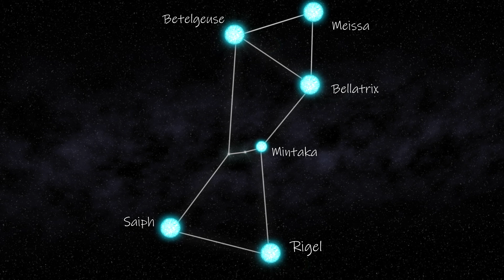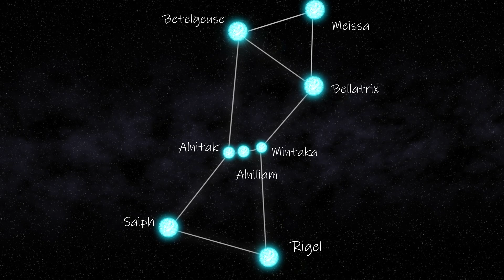STAR STORIES | Orion: The Hunter | Mythology Series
The Hunter Orion is a widely known myth whose constellation is one of the easiest to find in the night sky. Discover the constellations and their stories in this series where we explore the connection between astronomy and mythology.

Explore epic tales of gods, heroes, and cosmic wonders from cultures around the world. Each video uncovers the hidden meanings, historical roots, and lasting impact of these legendary stories. Perfect for mythology lovers, history enthusiasts, and anyone fascinated by the timeless power of storytelling.

The Stars at Night is a documentary looking to explore the connection between astronomy, mythology, and original storytelling. We want to know what kinds of cultural impact the loss of a visible night sky might have on humanity in the future.